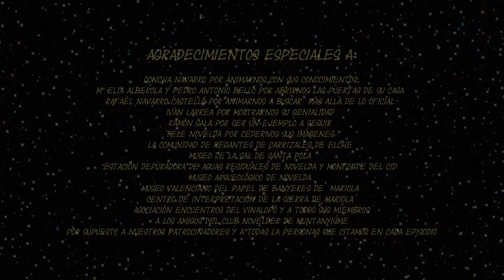Minimunma XI 8 El Carrizal Mar de cañas